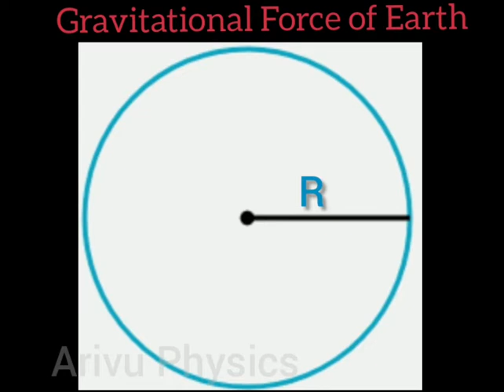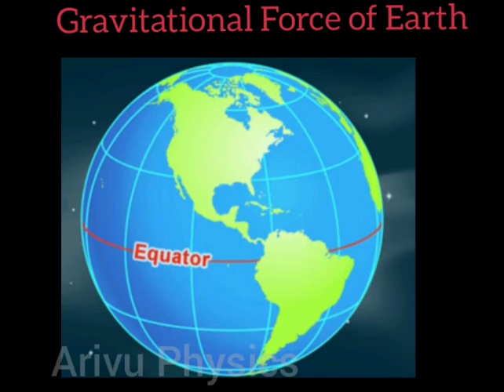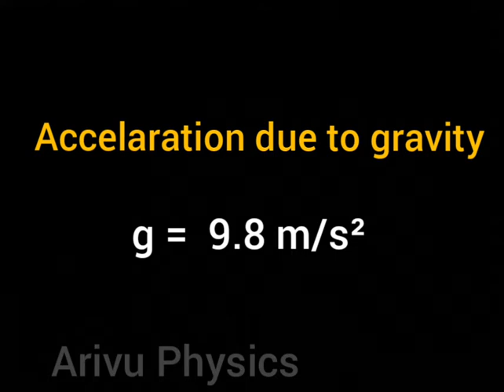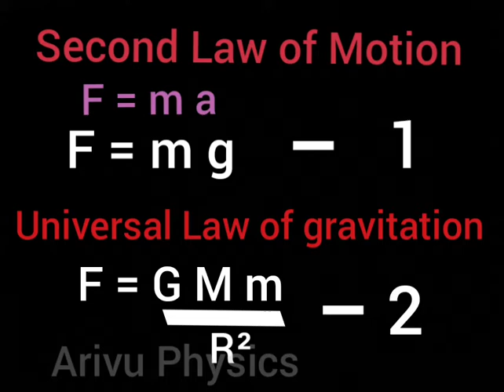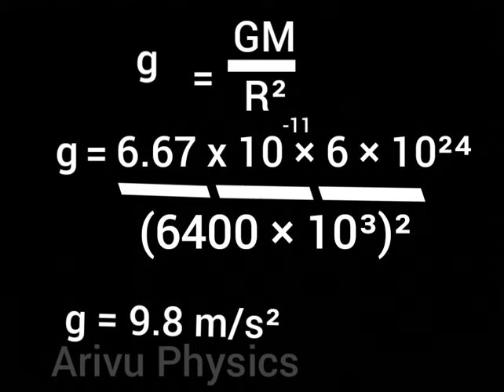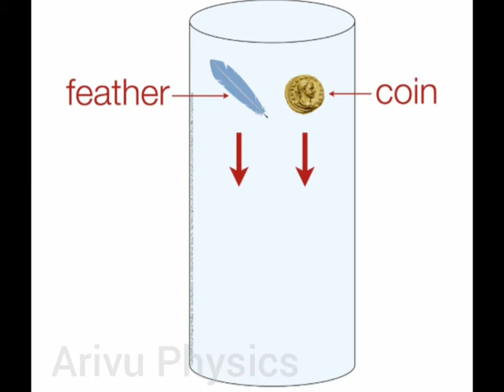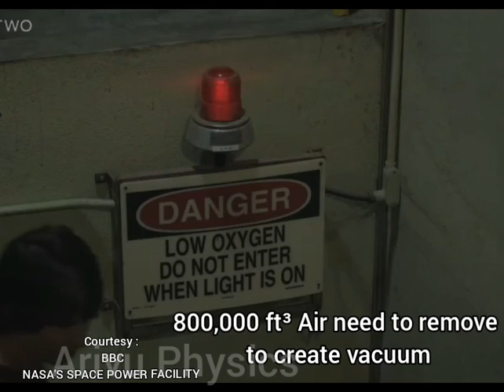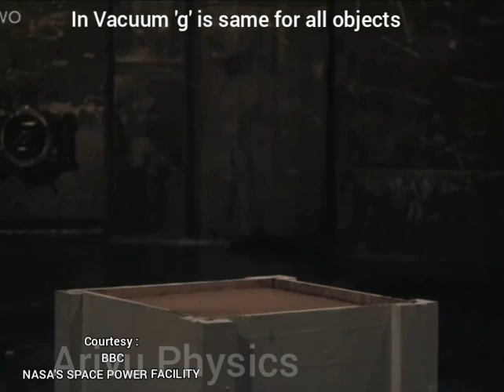Acceleration due to gravity 'g' 9.8m/s². Formulating 'g'.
In this session discussinhhow we can formulate  'g' from second law of motion and universal law of gravitation.

Discussing factors affecting 'g'.

Equatorial radius and Polar radius.Reason for deformity of earth's shape.

Different  g values in earth.Max. @ Poles
Pole _  9.83 m/s²
Equator _ 9.78 m/s².

Effect of  g on objects  in the absence of vacuum.

Experiments of Galileo ,Newton were discussed.

The Nasa Space Power Facility Experiment
 is included to get an concrete idea of 'g'.